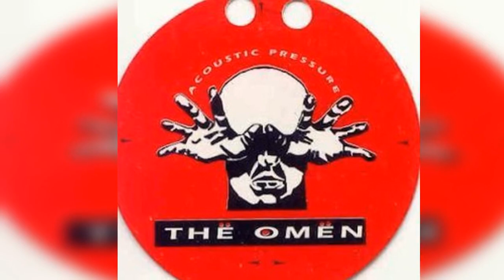OSCAR MULERO The Omen 20/05/1995